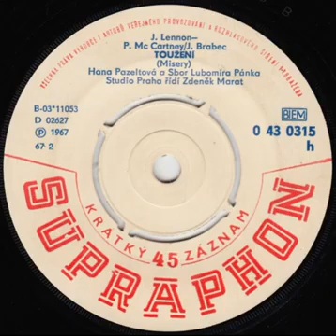Hana Pazeltová - Toužení (1967)